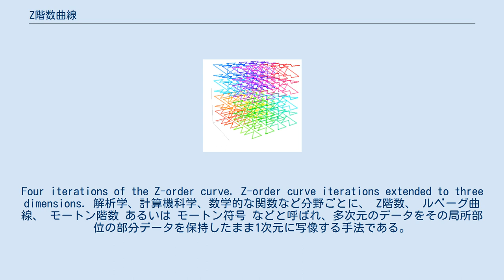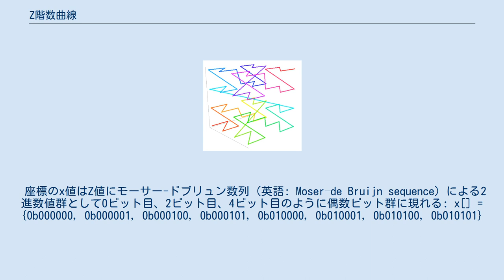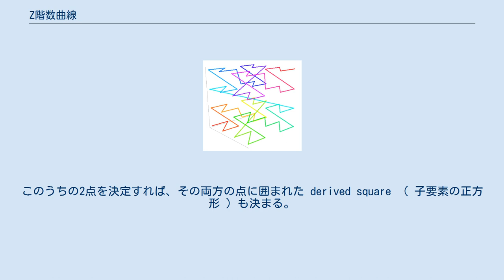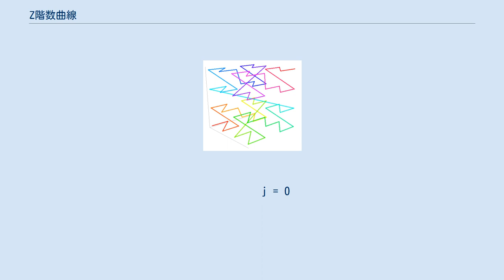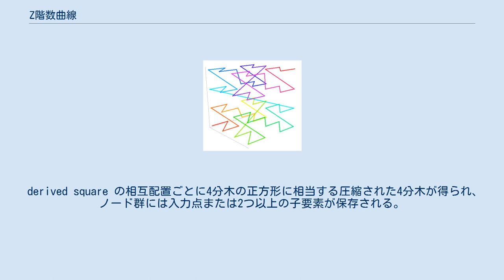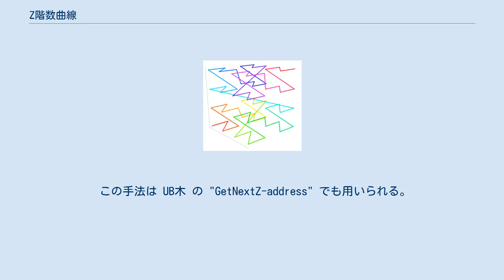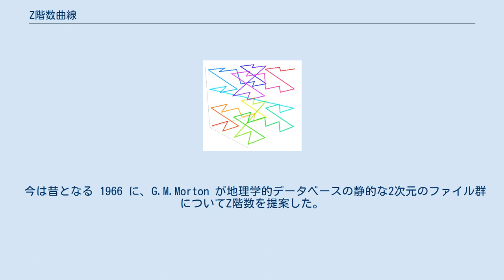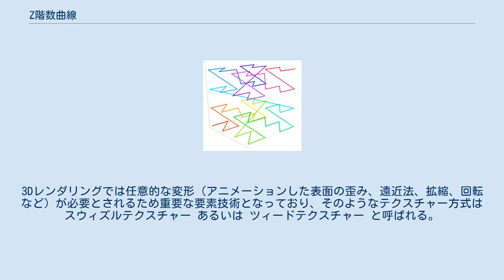Z階数曲線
データベース・インデックス技術
Four iterations of the Z-order curve. Z-order curve iterations extended to three dimensions. 解析学、計算機科学、数学的な関数など分野ごとに、 Z階数、 ルベーグ曲線、 モートン階数 あるいは モートン符号 などと呼ばれ、多次元のデータをその局所部位の部分データを保持したまま1次元に写像する手法である。
本手法は 1966 年に ガイ・マクドナルド・モートン により発表された。
この手法では多次元のデータに含まれるある点の部分データを、その点の座標値の2進符号化に現れる交互配置性を基に単純な計算による z値 として表す。
一度、この階数によりデータを再配置すれば、2分木、B木、スキップリスト、ハッシュテーブルなどのあらゆる1次元のデータを扱う構造が適用可能となる。
これは 4分木 の深度優先探索とも等価である。
 下図に 2次元における z値 について整数の座標群 0 ≤ x ≤ 7, 0 ≤ y ≤ 7 （10進数と2進数で表示）の範囲で図示する。
2進数の相互配置的な並びに着目すると、2進数で表した座標値（＝インデックス値）には2進数の z値 が含まれる。
 z値 を数値的に昇順に繋げるとZ字型の曲線が生成される。
2次元におけるZ値群は quadkey （意訳; 四つ子の鍵）とも呼ばれる。
 2つのx値の和と差はビット単位演算により計算できる: x[i+j] = ((x[i] | 0b10101010) + x[j]) & 0b01010101
x[i-j] = ((x[i] & 0b01010101) - x[j]) & 0b01010101  但し i 」= j の場合
 この性質から、現在の z値 の座標を右（x値を増加）、左（x値を減少）、下（y値を増加）、上（y値を減少）へオフセットした他の座標の z値を計算できる: 上 = ((z & 0b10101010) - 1 & 0b10101010) | (z & 0b01010101)
下 = ((z | 0b01010101) + 1 & 0b10101010) | (z & 0b01010101)
左 = ((z & 0b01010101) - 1 & 0b01010101) | (z & 0b10101010)
右 = ((z | 0b10101010) + 1 & 0b01010101) | (z & 0b10101010)
 2つの2次元のZ値群に一般化すると: 和 = ((z | 0b10101010) + (w & 0b01010101) & 0b01010101) | ((z | 0b01010101) + (w & 0b10101010) & 0b10101010)
 Z階数曲線の応用により4分木を効率的に構築できる。
基本戦略としてz値に基いた並べ替えを施す。
一度この並べ替えを済ませれば、格納されたデータに対し直接的に2分木探索を行える線形4分木構造となる。
 通常、入力点群は次元ごとに正の整数へ正規化し機械語が対応するサイズとするが、範囲 [ 0, 1 ] の固定小数点表現とする事もある。
何れにせよ最上位の非零のビットは定数時間で探索可能となる。
4分木の内包する4つの正方形は辺の長さが2の冪乗で、角の座標は辺の長さの倍数となる。
このうちの2点を決定すれば、その両方の点に囲まれた derived square （ 子要素の正方形 ）も決まる。
なお、この手法では x 要素と y 要素のビット群の相互配置性は shuffle （ 混ぜ合わせ ）と呼ぶ。
これらの特徴はより高次元に対しても拡張できる。
 点群は実際にビットの相互配置をせずとも shuffle からソート可能である。
先ず次元ごとに、2点の最上位ビットの排他的論理和を評価し、次に最上位ビットが最大の次元で shuffle の...